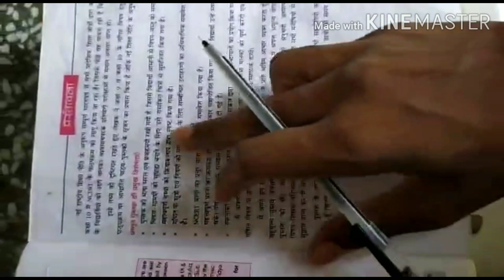May 24, 2020